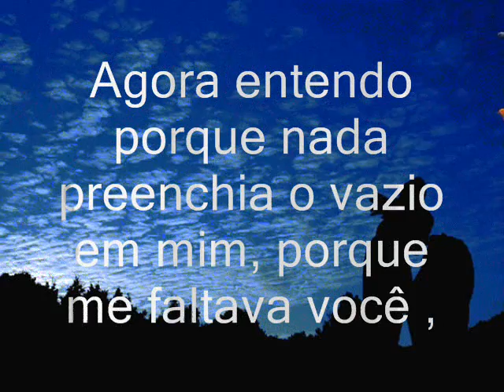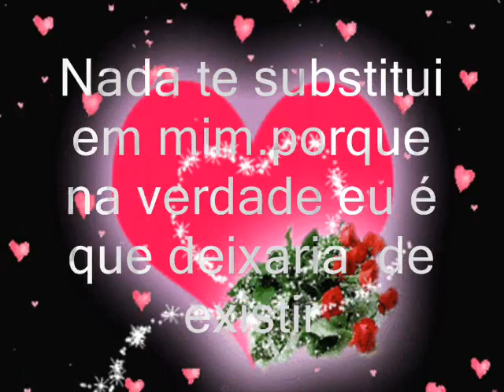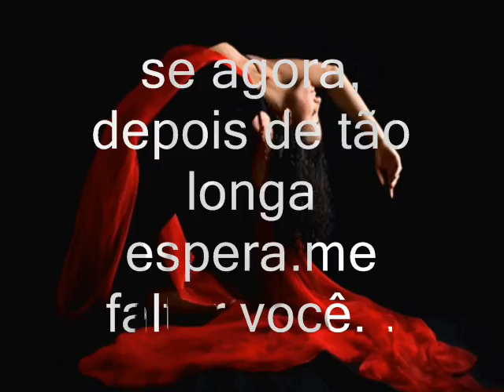Rose Alves Poesias 3